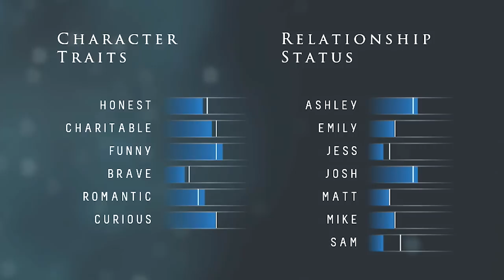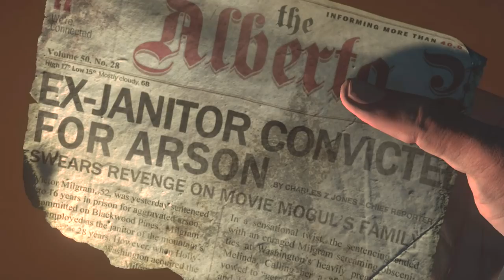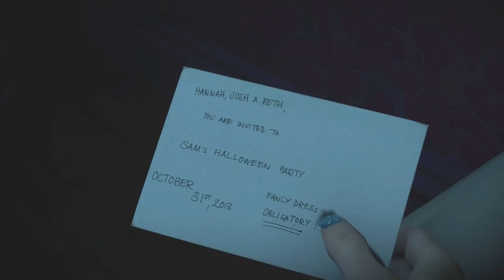GETTING SPOOKED! - Until Dawn #2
Until Dawn Funny Moments - #2!
• Leave a "like" for more Until Dawn! :D

Today we are back with Until Dawn! Thank you for the support on the first part of this series, I wanted to go ahead and make it a full playthrough since I'm really enjoying it. I hope you are too!